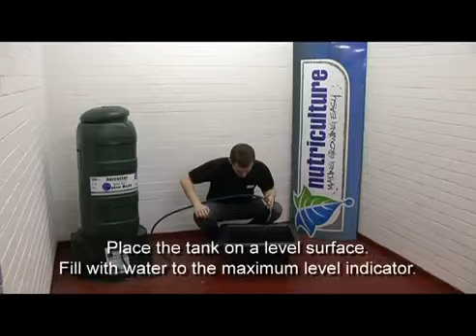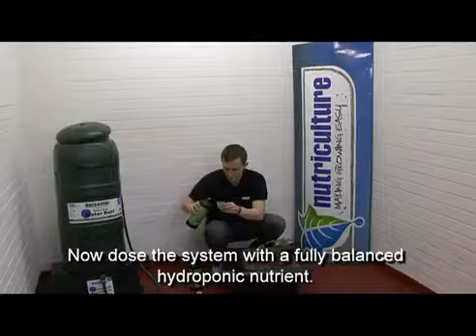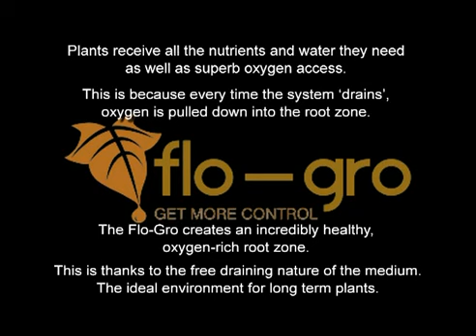Η απολυτη υδροπονικη γλαστρα.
FLO-GRO 500 COMPLETE KIT

Η απολυτη υδροπονικη γλαστρα. Το FloGro 500 είναι μια υδροπονικη γλαστρα πολύ απλη και ευκολη στην χρηση.

Ιδανικό σύστημα για αρχάριους το μονό που λείπει από το σύστημα είναι διογκωμένη άργιλος .Στη Αγγλία πολύ καλλιεργητές χρησιμοποιούν το FloGro 500 για μητρικά φυτά.